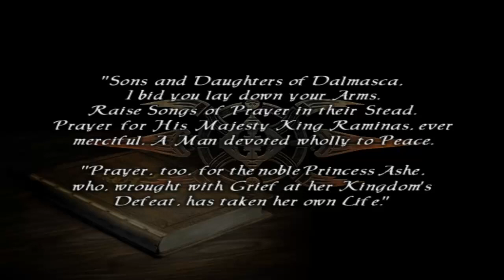Let's Play Final Fantasy XII International #003 Insignificant Vaan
In this episode we get introduced to the most insignificant main character ever in a FF game.